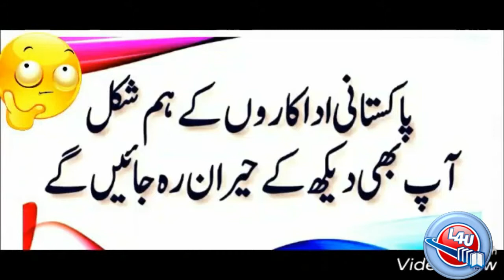Pakistani and Indian Same Looking Actresses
Here You Can Watch:
~ Lollywood Movies
~ Lollywood Movies Trailers
~ Lollywood News
~ Lollywood Mistakes
~ Lollywood Comparison to Bollywood
~ Pakistani Stars
~ Upcoming Movies News
~ Behind the Scene Information
~ Splashing in Lollywood Actors
~ Top 10 Lollywood Actors of the month
~ Who is best Now?

This Channel is Managed by:
HB HAMMAD DYAR